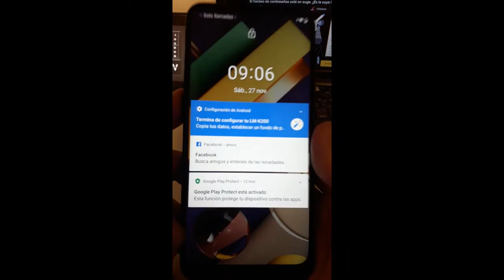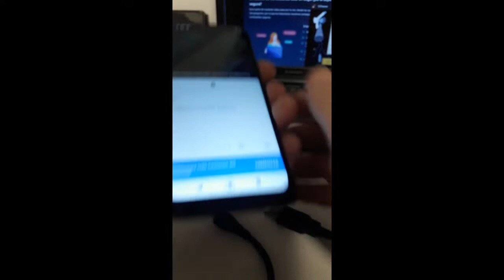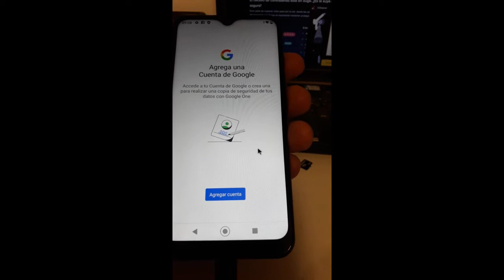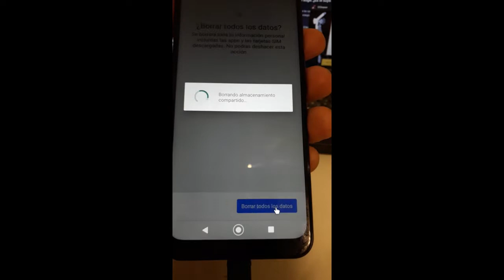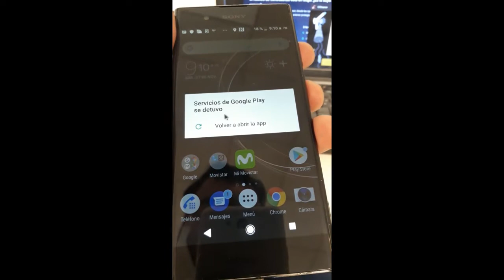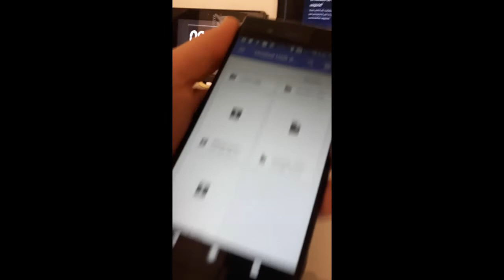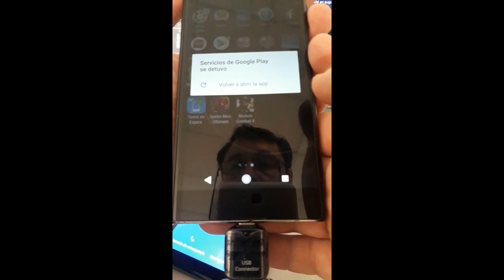Que hacer si se nos rompe el táctil y mas usos del usb del celular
Que hacer si se nos rompe el táctil y más usos del usb del celular

USAR EL CELULAR CON EL TACTIL ROTO!!!

usar el celular con el mouse